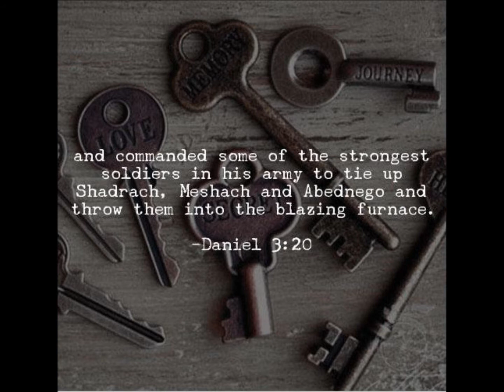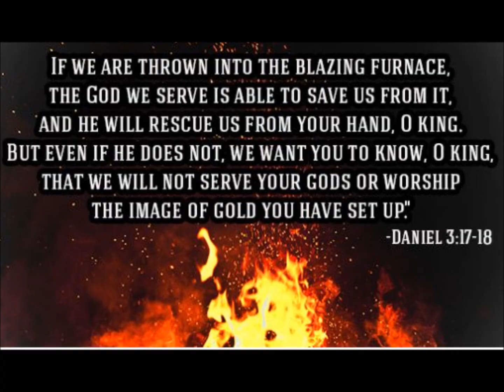King Nebuchadnezzar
This is a fun song about the biblical characters, King Nebuchadnezzar and the 3 Hebrew boys (Shadrach, Meshach, and Abednego), taken from Daniel 3:1-30.  Shadrach, Meshach, and Abednego were commanded to bow down to false gods, to which they refused, bringing the wrath of King Nebuchadnezzar.

Lyrics: Edward (ET) Thomas
Arrangement: Edward Thomas and Peter Wade

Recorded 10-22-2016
1st Tenor = Peter Wade
2nd Tenor = Peter Wade